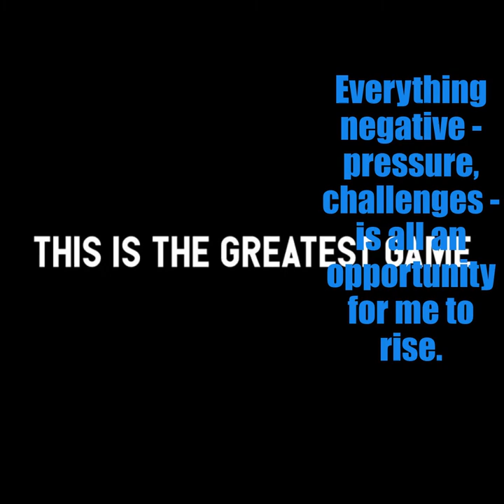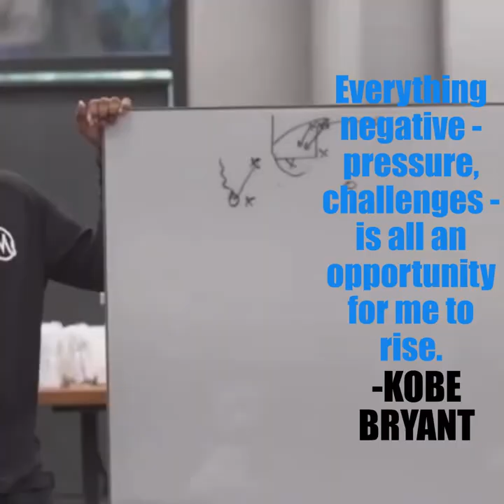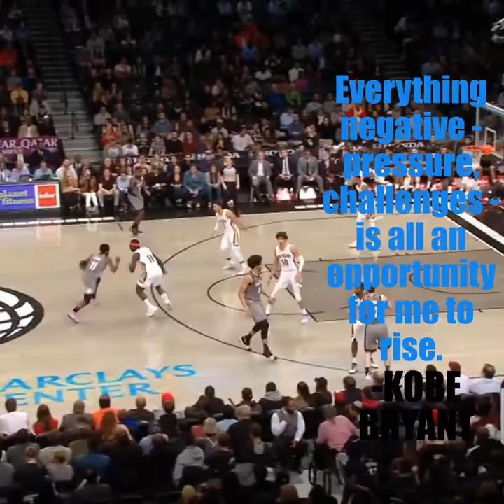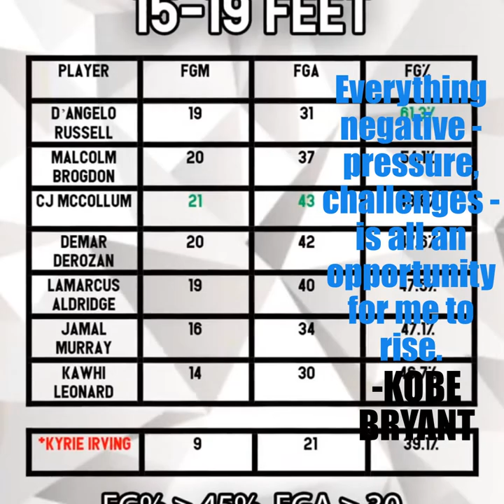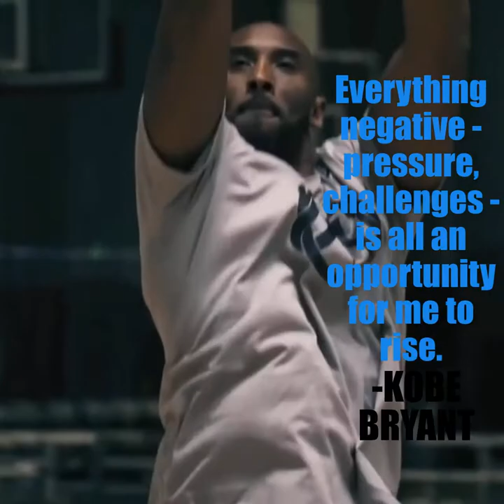Kobe Taught Kawhi Leonard & Kyrie Irving his signature moves at Mamba Sports Academy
Youtube Video Credit by:Josh Carson JC3